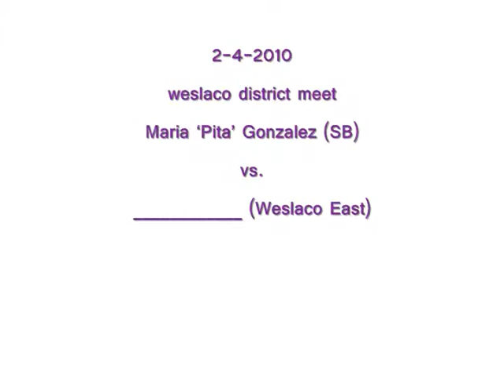2 4 2010 23 Maria 'Pita' Gonzalez (SB) vs. ____________ (Weslaco East)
Maria 'Pita' Gonzalez (SB) vs. ____________ (Weslaco East)